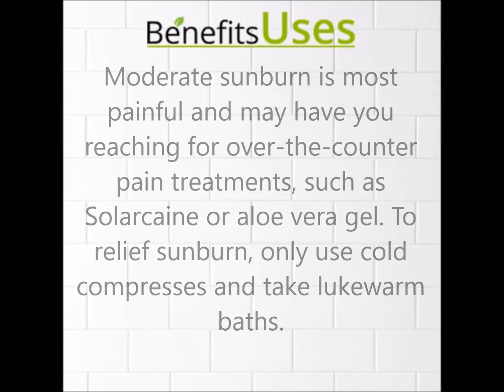How long does sunburn hurt?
Mild sunburns accompany redness and some agony, which can last somewhere in the range of three to five days. Your skin may likewise peel a bit towards the most recent few days as your skin recovers. Direct sunburns are normally more agonizing. The indications of sunburn show up inside a few hours after sun presentation. In any case, the full impacts of the skin harm may take an entire 24 hours to show up. Long haul harm, for example, an expanded hazard for skin malignancies, can take a very long time to show up
 you can connect with Benefitsuses.com